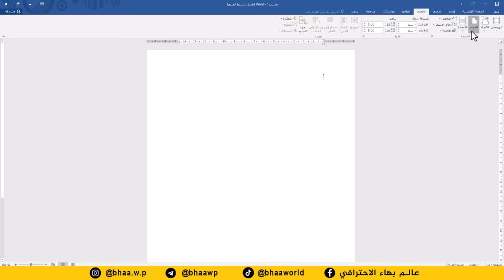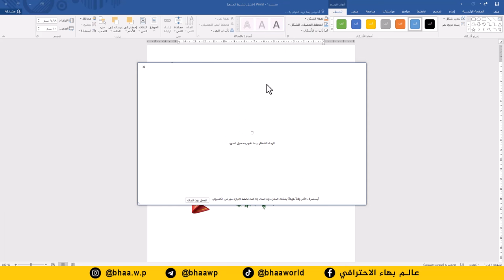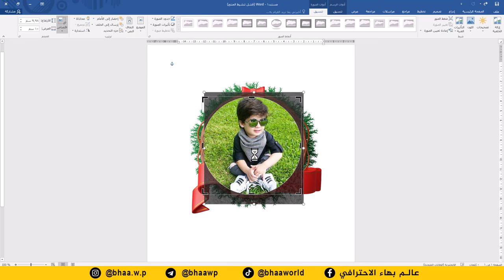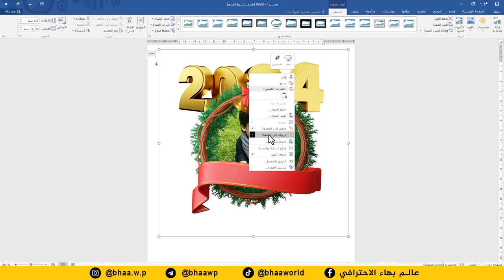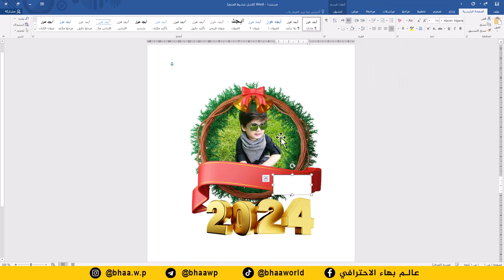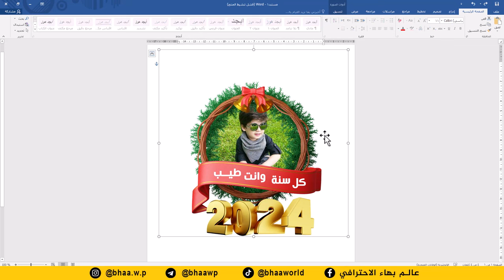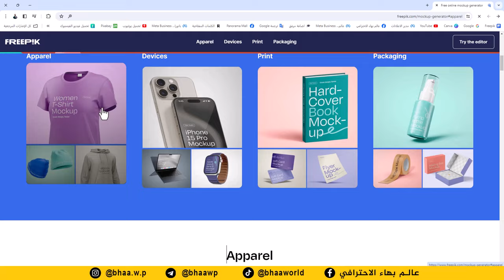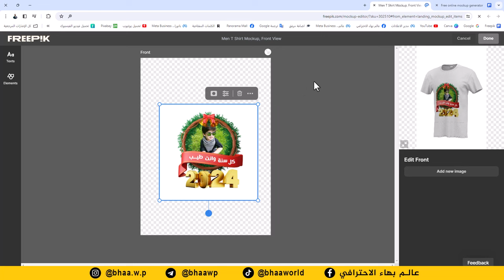تصميم تيشيرت بمناسبة راس السنة الكرسمس 2024 على برنامج وورد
🎉 احتفل بروح عيد الميلاد ورأس السنة مع تصميم تيشيرتات فريدة من نوعها! 🎄✨ في هذا الفيديو الممتع، ستتعلم كيفية إنشاء تيشيرت مميزة لاستقبال عام 2024 باستخدام برنامج Microsoft Word.

تعلم الخطوات البسيطة لاختيار الألوان المثلى والرسومات الجذابة لتصميم تيشيرت يعكس جو الاحتفال والفرح. ستحصل على نصائح حول تنسيق النصوص والصور بشكل إبداعي لتحقيق تصميم لا مثيل له. كل ذلك باستخدام برنامج Word، الذي يعد أداة قوية وسهلة الاستخدام لتحقيق أفكارك الإبداعية.

انضم إلينا في هذه الرحلة الملهمة لاستكشاف عالم تصميم التيشيرتات وابدأ في تحضير هدية مميزة لأحبائك في هذا الموسم الخاص. اترك بصمتك الإبداعية وتمتع بتصميم فريد يجسد روح الكريسماس ورأس السنة!

استمتع بتجربة الإبداع والاحتفال من خلال تصميم تيشيرت خاص بك، وشاركنا نتائجك في التعليقات! 🎁✨